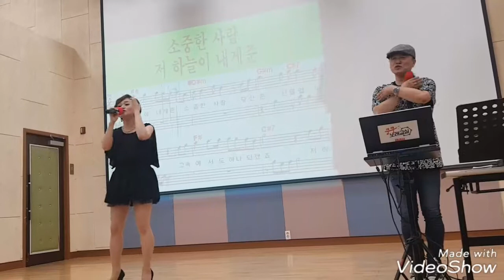[송광호 노래교실] 초대가수 ♡김서영♡선물